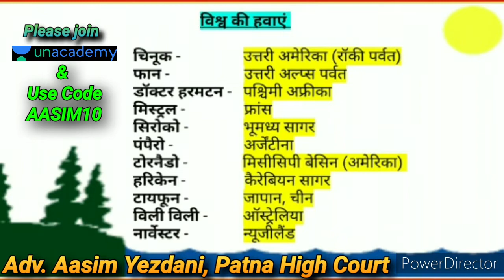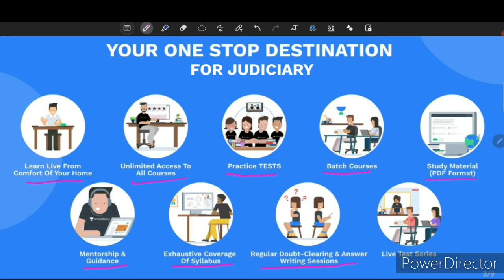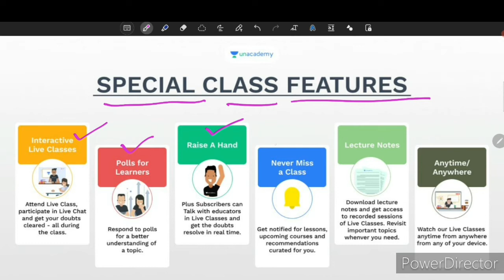Local Winds | विश्व की हवाएं | 67th BPSC | Aasim Yezdani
Use code *(AASIM10)* to unlock the free test.

Boost your Judiciary preparation  by availing FREE classes by Top Judiciary Educators, FREE Mock Test Series for Judiciary Exams and many more.

Constitution |
Constitution of India |
indian Constitution |
samvidhan |
Indian laws
family law
 Hindu law
 Muslim law
Indian laws bare acts
Criminal Procedure Code Bare Act Negotiable
Instrument Act
Indian Constitution
limitation act
Registration Act
Indian registration act
family laws
arms act
ndps act protection of civil rights act prevention
of Food Adulteration Act
sale of good act
easement act
advocate act
Railway Act
water prevention and control of pollution
Registration Act
Factories Act
air pollution and control of pollution act
Immoral traffic act probation of offenders act
wildlife act
dowry prohibition act
industrial dispute act land acquisition act
protection of women from domestic violence act
and rule
kanuni Gyan
law channels
top 10 law channels
and rule
kanuni Gyan
law channels
top 10 law channel exam pressure
YouTube top law channel exam pressure
best law channel Exam Pressure
top 10 law channel on YouTube
top law channel exam Predsure
law channel on YouTube
गिरफ्तार व्यक्ति के अधिकार |
गिरफ्तारी पर क्या हैं आपके अधिकार ?
Procedure of Arrest |
Right of arrested person |
Criminal Procedure code |
DK Basu guidelines class 8 |
DK Basu guidelines in hindi |
DK Basu guidelines NCERT |
CrPC 1973|
Cognizable offence |
Non-Cognizable Offence |
Investigation |
Inquiry |
Trial |
Campus Law Centre |
CLC |
LC 1 |
LC 2 |
Aasim Yezdani |
Exam Pressure |